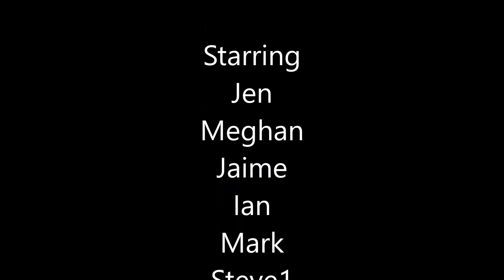Bone Norman cave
Meetup caving trip to Bone-Norman cave